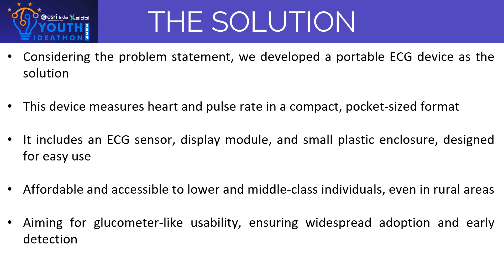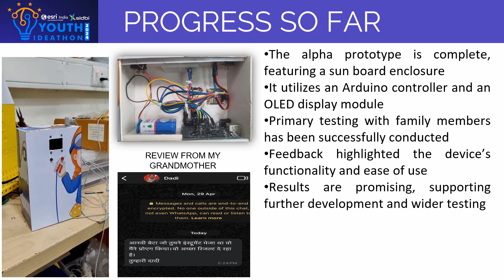Youth Ideathon 2024 | TOP 1500 | UID-2F6929 | Team-MediFuture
YI 2024 | Anvesha Gupta, Aarna Pandey and Pari Jain | 8th Grade | Amity International School Sector-1 Vasundhara | Team